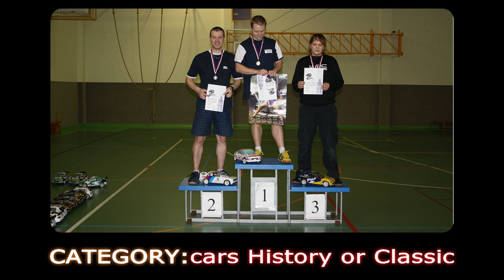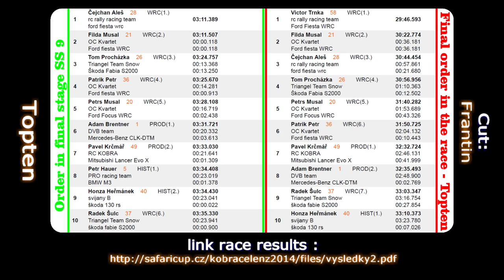2nd Kobra Celendz - RC rally 2014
2 KOBRA Čelénž rc rally - druhé dějství z trilogie zimních halových závodů se opět odehrála ve sportovní hale v Hostinném a opět překonalo rekordní počet jezdců, který se tentokrát zastavil na čísle 56!. Tentokrát jezdce prověřil tradiční adrenalinový úsek - sjezd i výjezd schodiště do prvního patra. Přejeme příjemnou zábavu!
  2 KOBRA challenge rc rally - the second act of a trilogy of winter indoor races again took place in the sports hall in Hostinný and again surpassed a record number of drivers, this time stopped at number 56!. This time the driver going the traditional adrenalin section - up and down staircase to the first floor. Have fun!
Camera: Frantin and Thomas Walk; Cut: Frantin; Music: Hammerfall, Queen - Freddie Mercury; Director: Frantin; made